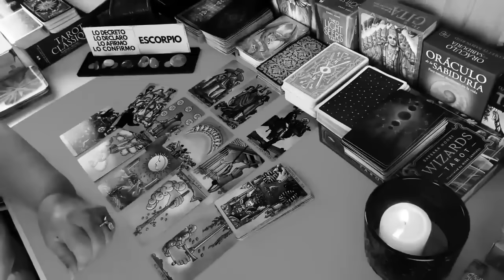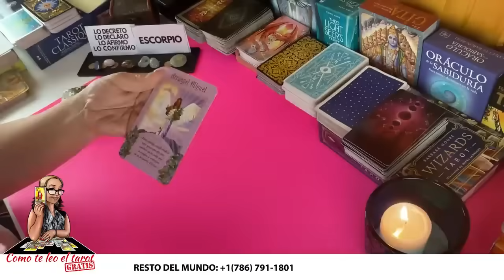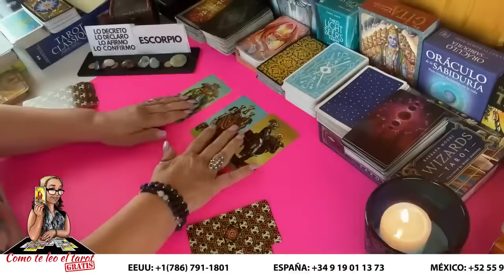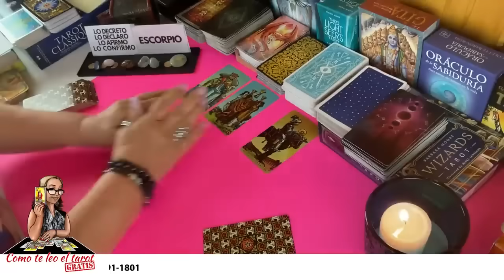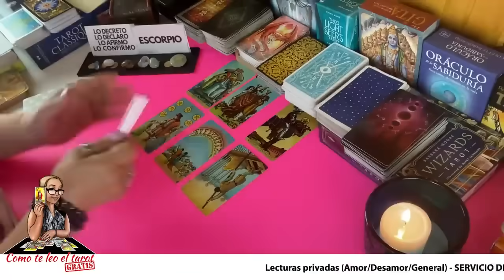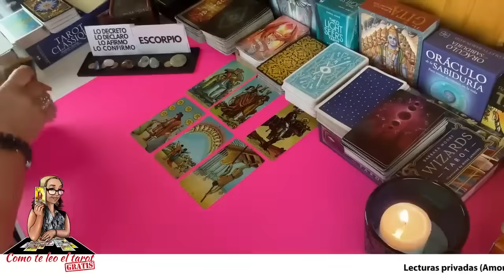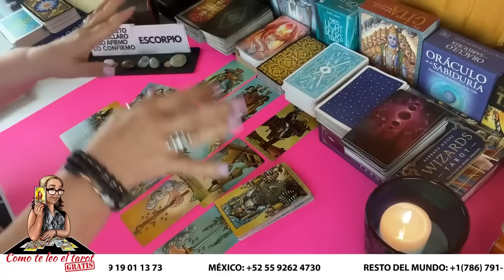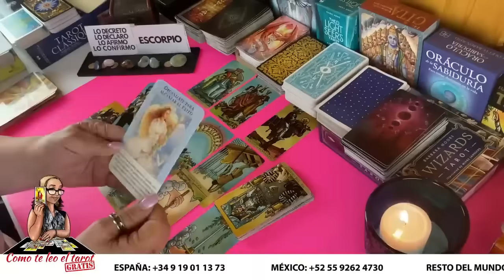ESCORPIO AMOR! Estás solter@vocesabia pues mira la noticia que hay para tí!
Estás solter @ pues mira la noticia que hay para tí!